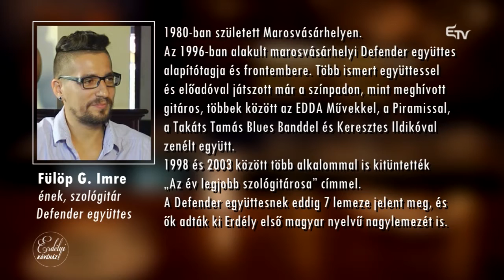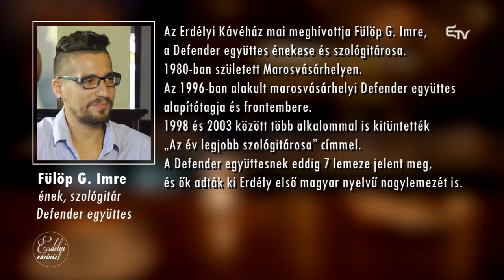Erdélyi Kávéház: G. Fülöp Imre – 2015. október 12.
Ritka az az erdélyi rockegyüttes, amely 19 éve folyamatosan a színpadon lenne. Az Erdélyi Kávéházban Gáspárik Attila műsorvezető vendége egy ilyen együttes, a Defender alapító tagja G. Fülöp Imre volt.